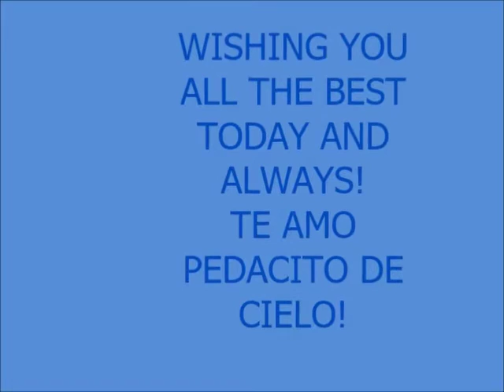Happy Birthday my love!